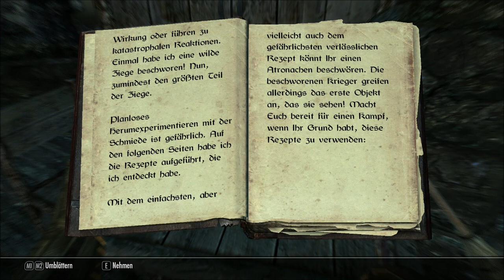Let's Play The Elder Scrolls V: Skyrim #073 Velehk Sain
Ja Skyrim! Was gibt's dazu zu sagen? Es ist DAS Spiel des Jahres 2011. Ich wünsch euch einfach viel Spaß beim zuschauen und beim Miterleben meines einzigartigen Abenteuers.